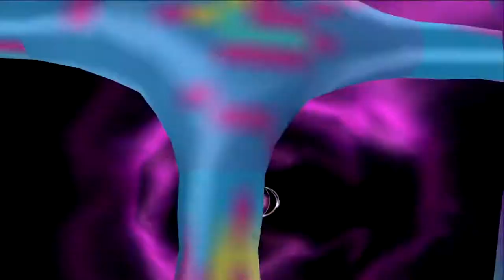Jimmy Neutron: Attack of the Twonkies (PS2) | Finale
The Adventures of Jimmy Neutron: Boy Genius: Attack of the Twonkies is a 2004 video game published by THQ. The game is based on the American animated series The Adventures of Jimmy Neutron: Boy Genius, specifically the episode "Attack of the Twonkies". The game was developed by THQ Studio Australia for the GameCube and PlayStation 2. A Game Boy Advance version was developed by Tantalus.

In the game, the player controls Jimmy in a quest to save Earth from the alien "Twonkies" using gadgets and inventions. Although made after the Jimmy Neutron episode, "Attack of the Twonkies!", levels are designed with the same mechanics as the film, including a rocket and the theme park "Retroland".

Jimmy is preparing for a long-awaited event. That event is Twonkus-3's orbit around Earth, which it only makes once or twice a year. Jimmy then finds what he came for: samples of rock on the comet. After a close call with a hostile alien life form on the comet (a red and black 8-foot monster who’s an enormous fanged maw takes up its entire body). Jimmy returns home only to find that a cute and cuddly alien has stowed away on his rocket in his sand samples.